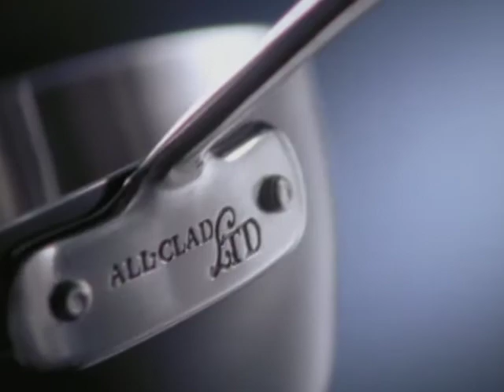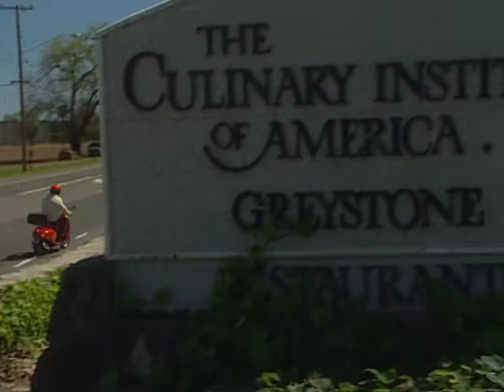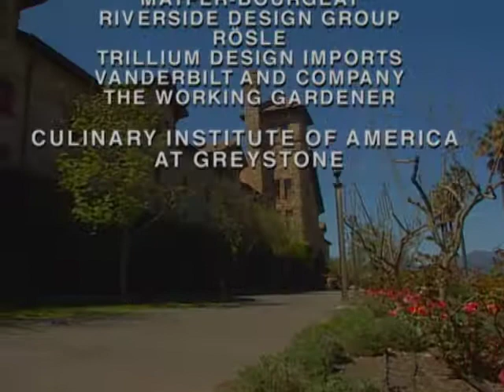Dinner Duet - Michael Chiarello's Napa (Episode 9)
Some foods are sexy because of their texture or flavor, and some are sexy because of how they're served. These are the foods we'd cook for a very important evening. A lush seafood stew with scallops, shrimp, mussels, clams and Pernod, a whole-leaf Caesar salad made to be eaten with your fingers, and a silken Caramel Panna Cotta. We'll visit Greystone, one of the oldest buildings in the valley.
In this season of Michael Chiarello's Napa, Chef Chiarello is making the foods that he really cooks for friends and family at home. This is casual cooking, hearty, satisfying dishes that start with the best produce for every season. Michael shares chef's tricks for getting the most flavor from the ingredients and talks about which wines he serves with the food.